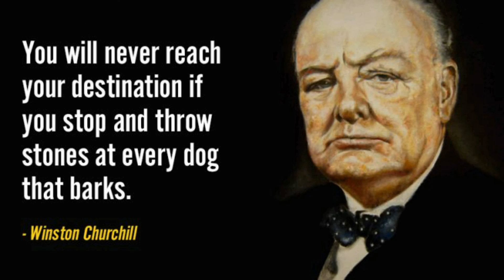Helping Others: Discover the Surprising Benefits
Short motivational story which will build confidence.
Self-confidence is yet another essential moral value for kids. This value helps them tackle issues and problems boldly. High self-confidence helps your children develop conviction and a good and strong character. It is also essential to lead a successful and fulfilling life without any regrets.